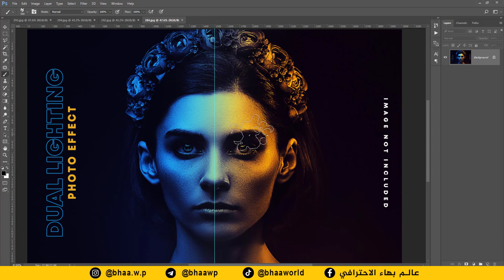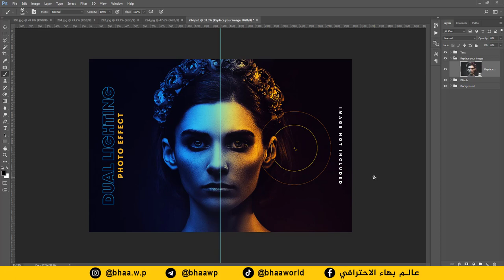بخطوة واحدة | عمل تأثير الألوان السينمائية في الفوتوشوب